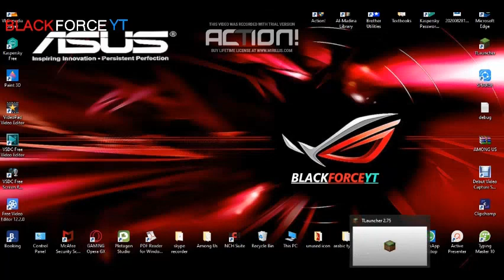BAD DAY IN | MINECRAFT | GLITCH | FUNNY | BLACKFORCEYT | STEVE-EN-STARK | Atif Ahmad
It happens that when you play Minecraft you are often unlucky. This video is about how I was unlucky all day. Watch to the end!

►NAME = STEVE

►AGE= 11

►CLASS= 6

Atif is my nickname. my real name is Steve-en-Stark.

►What you need to know about Minecraft
What is it? Minecraft is a video game in which players create and break apart various kinds of blocks in three-dimensional worlds. The game’s two main modes are Survival and Creative. In Survival, players must find their own building supplies and food. They also interact with blocklike mobs, or moving creatures. (Creepers and zombies are some of the dangerous ones.) In Creative, players are given supplies and do not have to eat to survive. They also can break all kinds of blocks immediately.

Are there points or levels? No. The purpose of the game is simply to build and explore (and survive).

How many players can play it? You can play by yourself or you can play online with others. The smartphone and tablet versions offer multi-player options through WiFi networks. Players can connect to thousands of Minecraft online games (servers), some of which involve battling other players.Which devices can I play it on? There are versions for PCs, Macs and Xbox 360. There’s also a version for iPhone, iPad, Kindle Fire and Android smartphones.

How much is it? The computer version is $26.95. The Xbox version is $20 (1,600 Microsoft points). The tablet edition is $6.99.

Where do I find it? The PC and Mac game can be downloaded The Xbox edition is available at Xbox Games Store The phone and tablet editions are sold through the iTunes App Store, Google Play and Amazon.com.

How do I get started? Players age 12 and younger must have a parent create an account for them. Always ask a parent before going online.